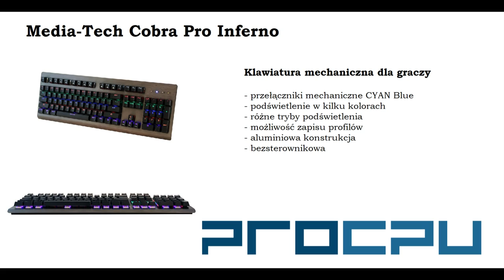Klawiatura Mechaniczna za 189,00 zł Media-tech Cobra Pro Inferno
Klawiatura mechaniczna dla graczy Media-Tech Cobra Pro Inferno
- przełączniki mechaniczne Cyan AX Blue
- aluminiowa obudowa
- podświetlenie w kilku kolorach